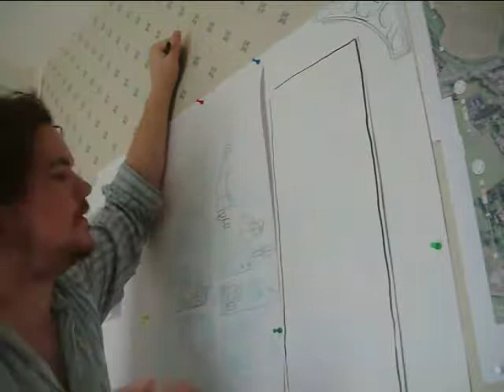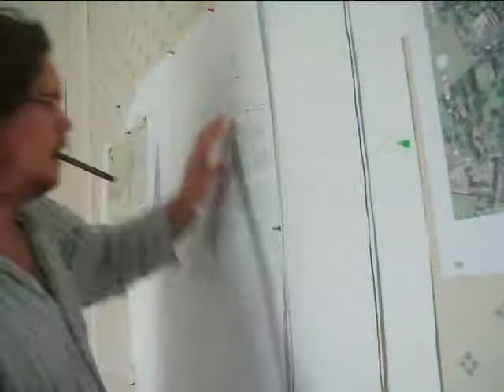Bushmills Heritage Map Part 3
Working on the heritage map for the Brighter Bushmills Project. It's been a labour of love working on the map for my hometown and I couldn't have done it without the help of a great bunch of guys: Art Ward, Winston Boyce, Roy Bolton, Jim McCauley and Samuel Thompson.

There's a lot of work that goes into a map like this, much more than I could ever realistically reveal in a video or blog, but it's been a great experience so far.

In the video the images have been penciled in with non-repro blue pencil and inked with fude pens (both of which I began using this year and love dearly). Special thanks to my dear Christine who has viewed every new piece of art from the very beginning of the project and kept me sane through it all. Thank you for your encouragement and love.

James